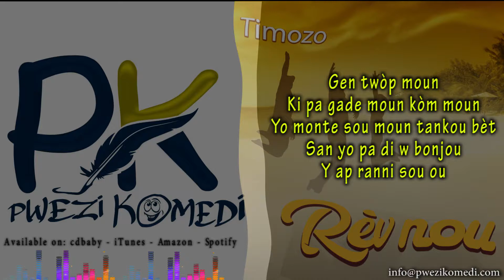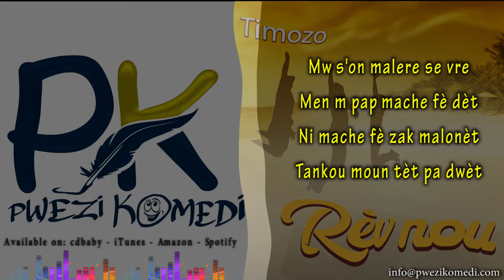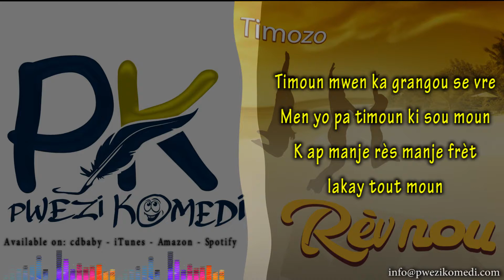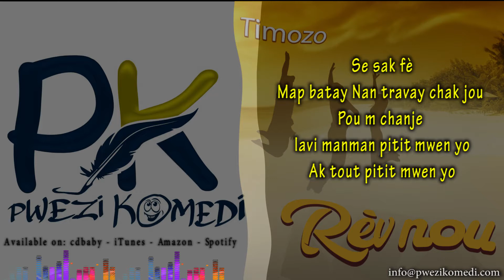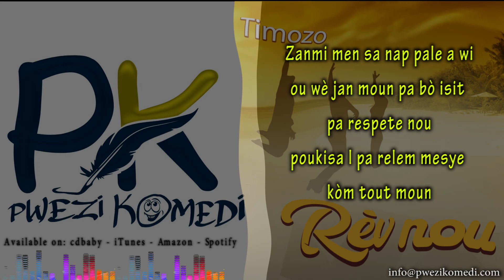Poused Bouret Lyric - Pwezi Komedi - Timozo - Album II